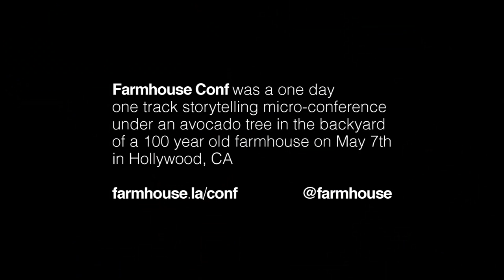Farmhouse Conf 2011 - Meghann Millard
Meghann Millard is a partner at Unspace Interactive, a web consultancy based in Toronto, Canada. She excels at facilitating anything, being smug, and Lorum Ipsuming her bios. Sheâ€™s a Pragmatic Sorcerer and Former Transformer. Or whatever.

Sheâ€™ll talk about the parallels of our tech niche to the music industry in its thriving days of yore, but why that doesnâ€™t have to suck, in the Hunter S. Thompson sense. She has lots of stories about how the Unspace gang (90% music industry expatriates) have used their collective experience there to create awesome stuff and engage and entertain people within our own community. There are some cautionary (and unintentionally funny) tales of woe in there too.